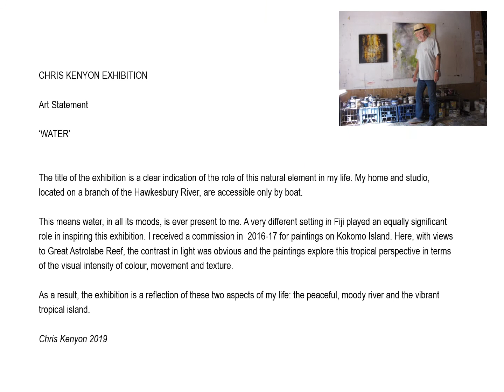Chris Kenyon Exhibition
Sydney Australia contemporary art. Connect  sohogalleries.net
 Chris Kenyon Fine Art Exhibition - 'Water' Series.
Contemporary paintings and group sculpture. Soho Galleries Sydney. Enquiries sohogalleries.net Contemporary Art Sydney Australia. Artmoney purchase options.
The title of the exhibition is a clear indication of the role of this natural element in my life. My home and studio, located on a branch of the Hawkesbury River, are accessible only by boat. This means water, in all its moods, is ever present to me. A very different setting in Fiji played an equally significant role in inspiring this exhibition. I received a commission in 2016-17 for paintings on Kokomo Private Island. Here, with views to Great Astrolabe Reef, the contrast in light was obvious and the paintings explore this tropical perspective in terms of the visual intensity of colour, movement and texture. As a result, the exhibition is a reflection of these two aspects of my life: the peaceful, moody river and the vibrant tropical island.